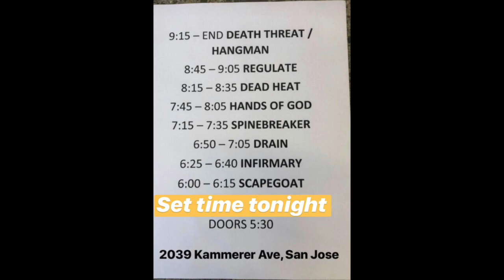Drain (Live) @ Mayfair Community Center 2.23.2019 (FULL SET BOOTLEG)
Drain (Santa Cruz, CA)  live at Mayfair Community Center on February 23th, 2019 (Saturday).